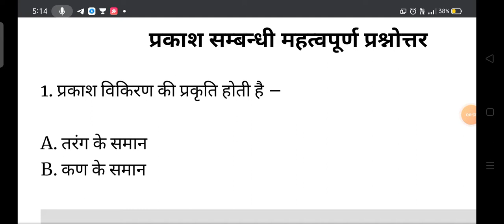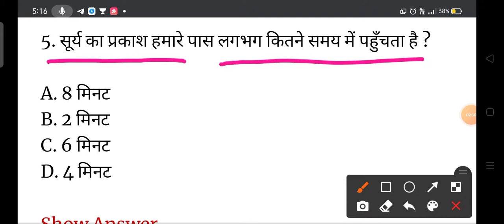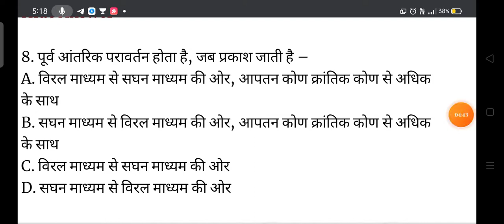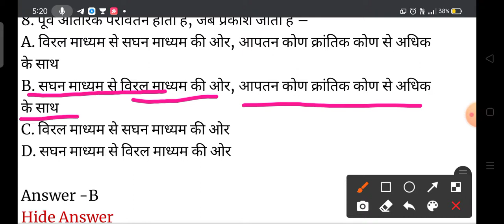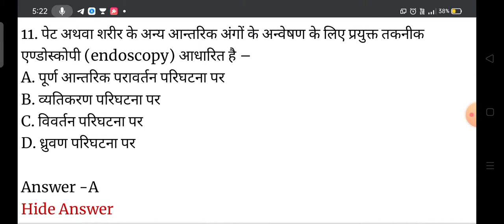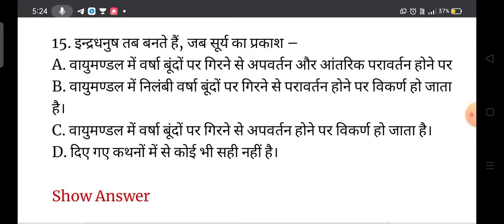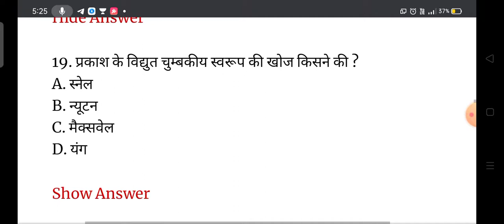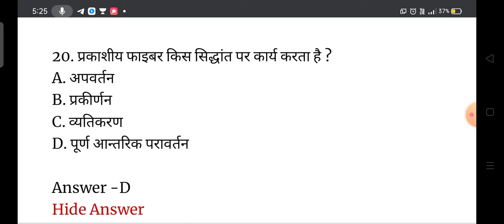Bsc Nursing Entrance examPhysics (light) important mcq for Bsc Nursing Entrance exam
Physics (light) important mcq for Bsc Nursing Entrance exam